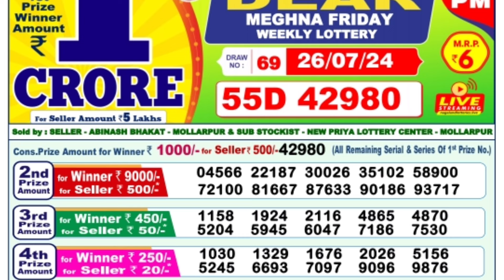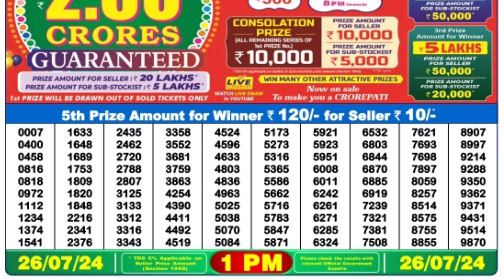🔴 Morning 1 P.M. Dear Nagaland Live Lottery Sambad Result Today ll Date-26/07/2024 ll